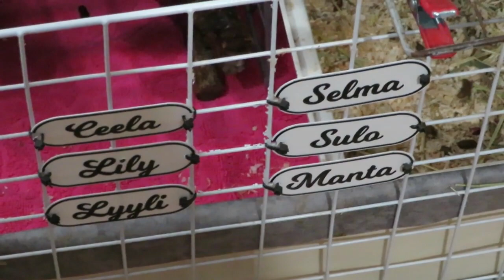Marsujen häkin esittely / Helmikuu 2023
Somet:
snap: koira_hulluu